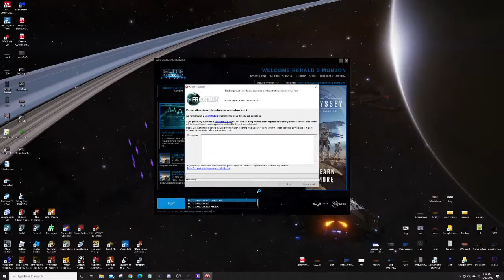Loose Screws XMAS SPECIAL 2020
elitedangerous elite LooseScrews We're meeting up with members of the community for some combat shenanigans to celebrate xmas! Join us in the Loose Screws discord then come to system NLTT 53889 and murder members of the crew! Good times!